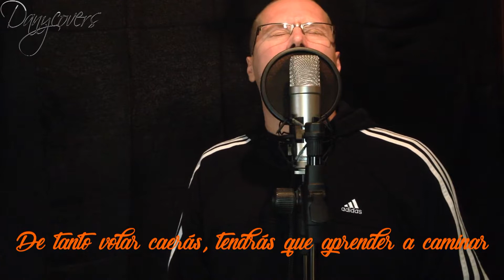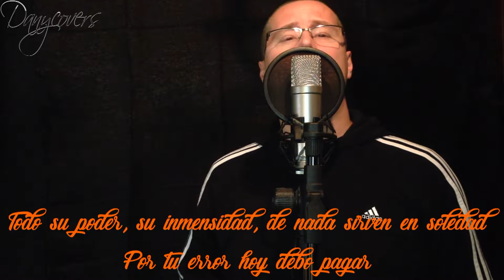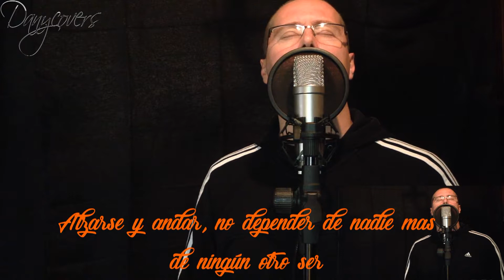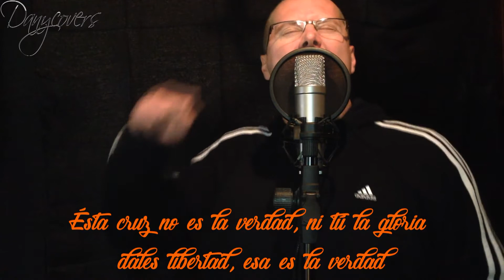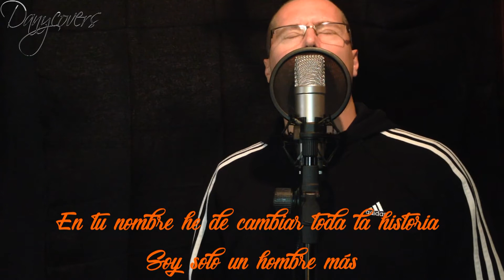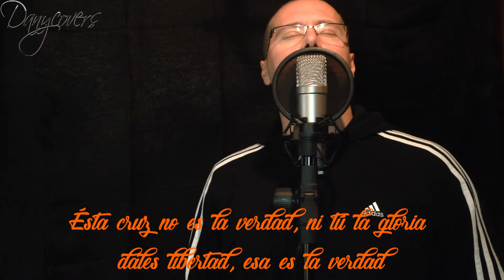Avalanch Levantate y Anda Vocal Cover